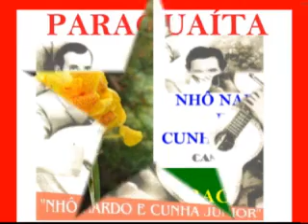PARAGUAYTA com NHÔ NARDO E CUNHA jÚNIOR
PARAGUAYTA com NHÔ NARDO E CUNHA JÚNIOR – Rasqueado de autoria da própria dupla. Gravação Colúmbia que um dia deixou de ser Colúmbia e se tronou Continental. Disco de Nº 55.217 de 1.940 (Selo Colúmbia). Reeditado em 1.943, sob o Nº 15.061(Selo Continental), quando a gravadora já havia mudado de nome.